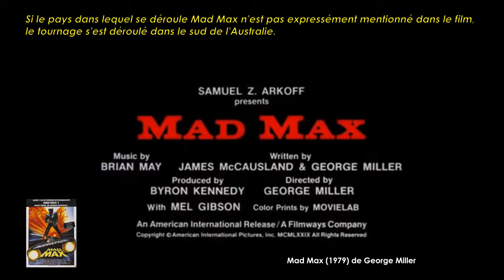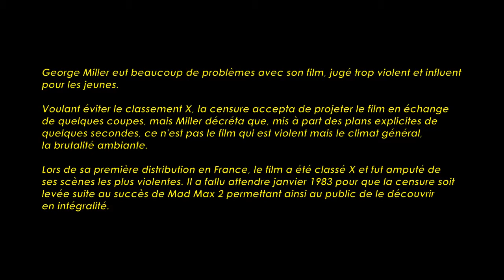Mad Max de George Miller (1979) Cinemannonce 68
Retrouvez la bande-annonce du film Mad Max ponctuée des secrets de tournage et d'anecdotes sur ce film.

0:00 A propos de ce film
0:50 Bande-annonce et secrets de tournage
3:19 Autres bandes-annonces à découvrir

Mad Max est un film australien d'anticipation et une dystopie réalisé par George Miller sorti en 1979.
Mad Max est le premier film d'une franchise qui se poursuit par Mad Max 2 : le défi en 1981 et Mad Max : Au-delà du dôme du tonnerre en 1985. Le quatrième de la série, Mad Max: Fury Road, est entré en tournage en juillet 2012, mais sa sortie n'est prévue qu'en mai 2015.

Sur les autoroutes désertées d'une Australie méconnaissable, une guerre sans merci oppose motards hors-la-loi et policiers Interceptor, qui tentent de triompher de la vermine au volant de voitures aux moteurs surgonflés. Dans ce monde en pleine décadence, les bons, les méchants, le manichéisme disparaissent...

Fiche technique
Réalisation : George Miller
Scénario : James McCausland et George Miller, d'après une histoire de George Miller et Byron Kennedy
Producteur : Byron Kennedy
Producteur associé : Bill Miller
Directeur de la photographie : David Eggby
Montage : Cliff Hayes et Tony Paterson
Distribution des rôles : Mitch Consultancy
Direction artistique : Jon Dowding
Costumes : Clare Griffin
Directeur de production : John Hipwell
Sociétés de production : Kennedy Miller Productions, Crossroads et Mad Max Films
Dates de sortie France : 19 janvier 1982